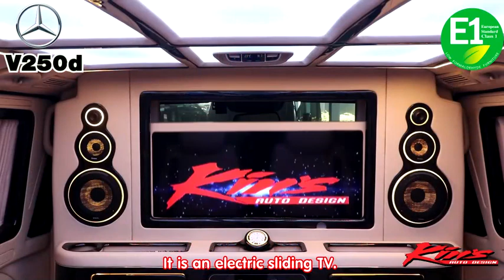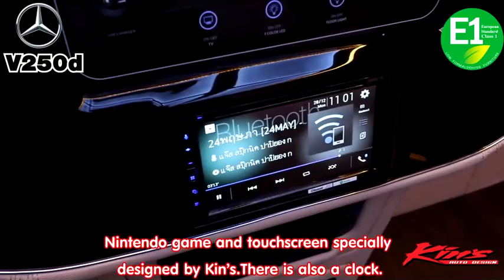Mercedes Benz V-Class. Modification. Luxury. VIP by.... Kin’s Auto Thailand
People are getting COVID-19 vaccine around the world.  The economy is going to revive in the near future.

Get ready.. Don’t be too slow .. You should prepare now.  Have you planned to start a business with 100-200% in profit yet?

Kin's. Auto Thailand, number 1 brand in Thailand, leading in VIP van modification.

With experience and expertise in the factory business, We produce, install and modify van for 25 years under Kin's.

We now open a course for operating VIP van modifying business. We teach you how to design, produce, install and set up your brand with your own van with no contract.

This course will train your teams until they  become professional so you can operate in your own country and make money for you.
It is worth for an investment.

If you are interested to have a profitable career  with return in no time. You can sign up as follows ...

Email.kinsauto @hotmail.com
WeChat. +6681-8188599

We will send you more information and cost in details